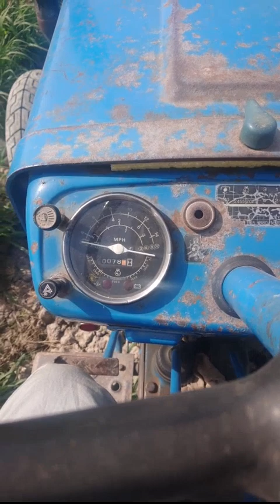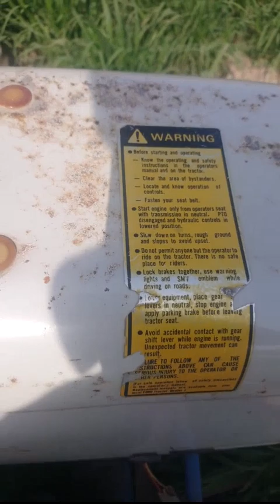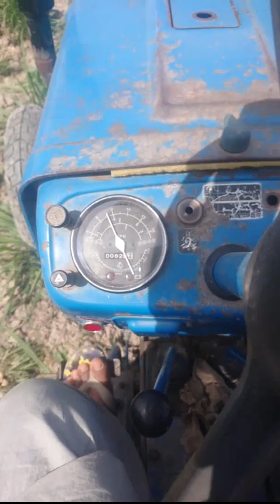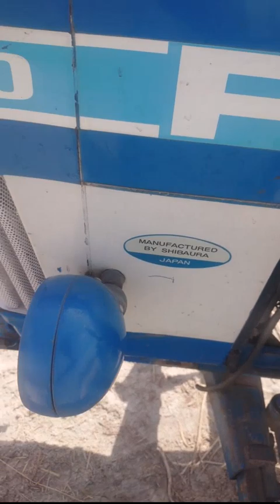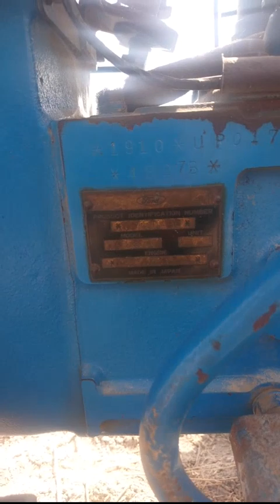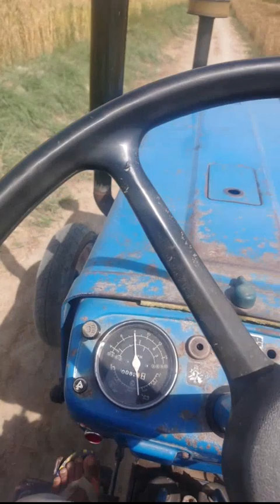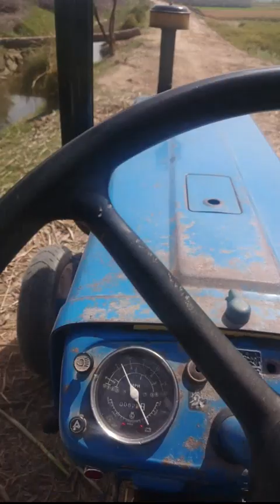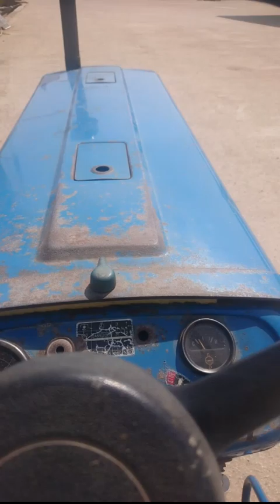Ford 1910 Tractor plowing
breaking news song
breaking news
breaking news music
breaking news template no copyright
breaking news green screen
breaking news cricket
mw radio receiver circuit
mw radio antenna
mw radio station
mw radio transmitter
mw radio tuning
mw radio repair
mw radio sound
mw radio chatter
mw radio online
pocket radio fm
pocket radio price
pocket radio repair
pocket radio unboxing
pocket radio 2023
pocket radio am fm
pocket radio restoration
pocket radio india
pocket radio fm story
radio lana del ray
radio ceylon
radio song
radio mirchi
radio movie
radio lums
radio gaming
radio ceylon today
sony
sony xperia 1v
sony ericsson
sony xperia 5v
sony mkbhd
sony radio repair
sony radio new model
sony radio icf j1
sony radio made in japan
sony radio old model
sony radio japan
sony radio cassette player
sony radio clock set